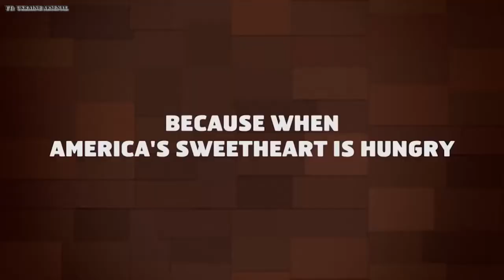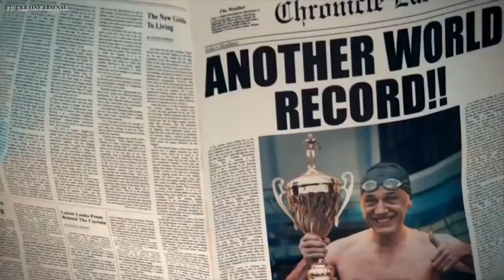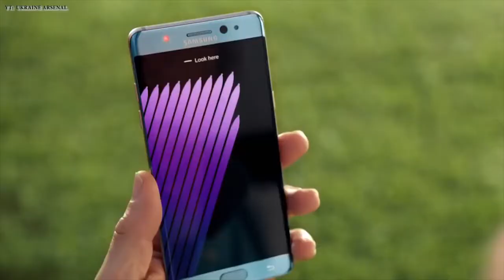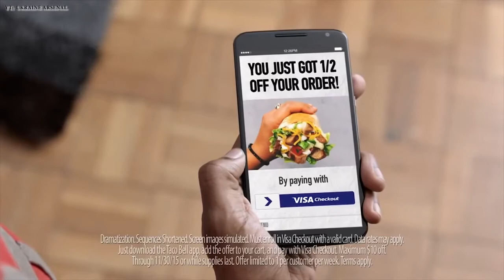Top Funny and Unique Ads and Videos Part 2 | Don't Judge Too Quickly HD